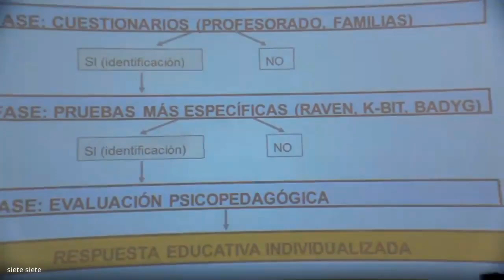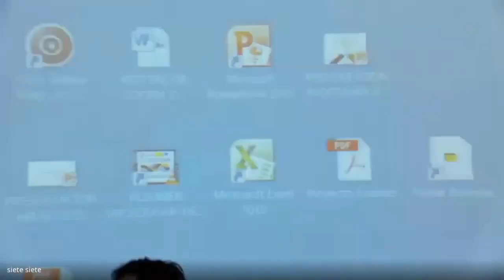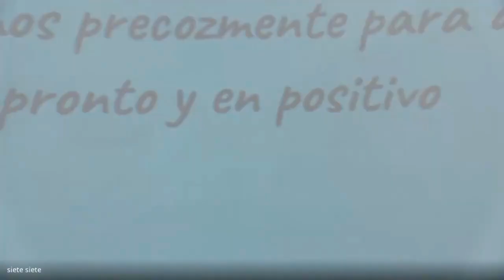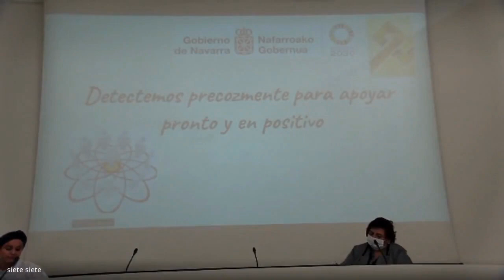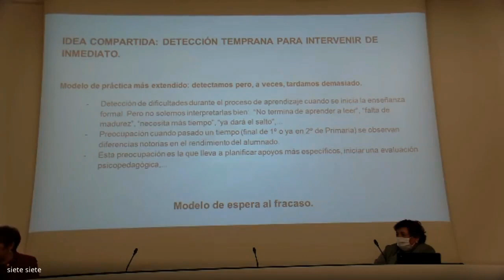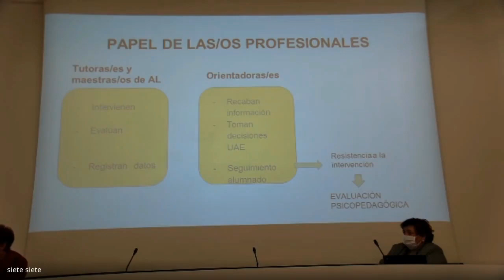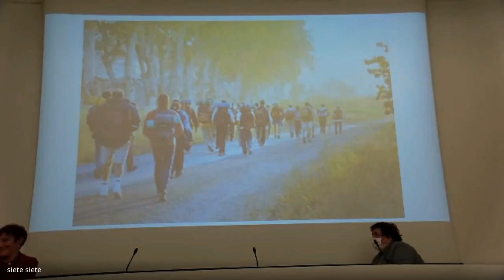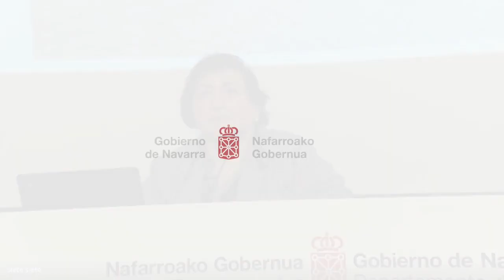Presentación de protocolos de detección precoz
Sesión de presentación de protocolos de detección precoz